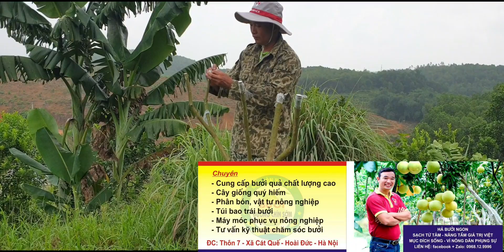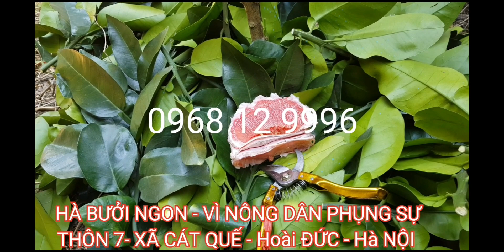BƯỞI TAM HỒNG TRỒNG TRÊN PHÚ THỌ